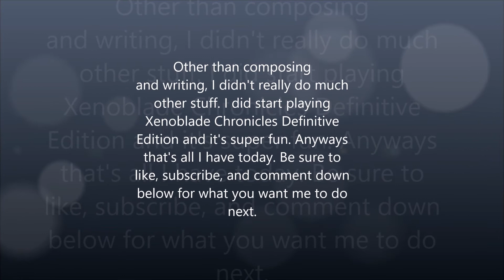A Random Quarantine Video - GumballFan13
I was bored and decided to make this. I haven't made a video like this in a while, so this was interesting to make. Quarantine has overall been really bad for me because I can't see my friends at all.

Link: The Faces of Evil World Map Theme
Lively Street (Kirby Planet Robobot)
Sky Tower (Kirby and the Rainbow Curse)
ness. (UnderBound)
Staff Credits (Kirby's Dream Land)